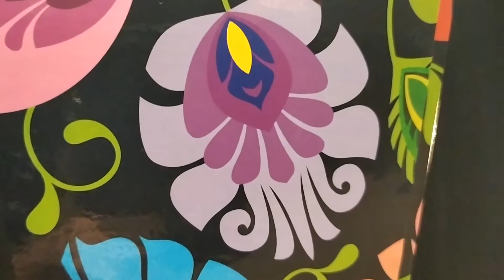Strój opoczyński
Przyszła pora na stroje opoczyńskie. Czym charakteryzują się owe stroje?
🌷🌹 Ewelina wraz z Tomkiem zdradzą wam wszystkie sekrety związane z ubiorem opoczyńskim. 🔍